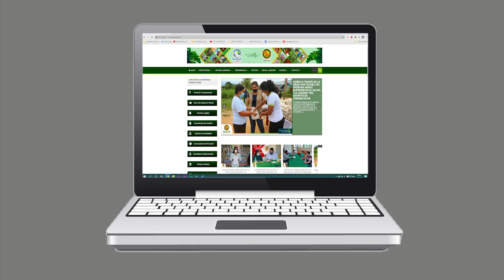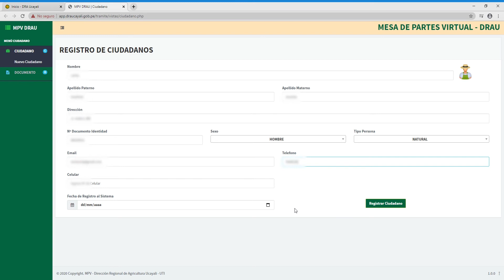MESA DE PARTES VIRTUAL